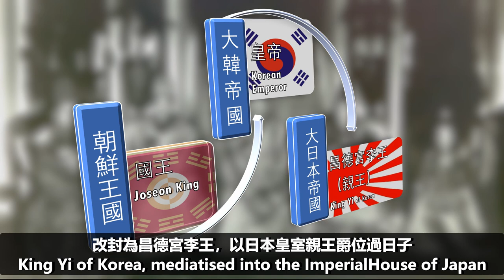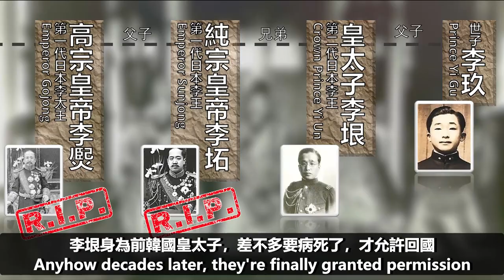朝鮮王族終章：歐巴去哪兒 The Last Joseon | 羅·憶錄 On This Day 20191229 S01Ep16 | 被遺忘的繼承者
真實韓劇被遺忘的繼承者
歐巴去哪兒 The Fallen Prince

Welcome to Dec29, on this day in 1929, Prince YiGu of Imperial Korea was born!
歡迎來到12月29號，我是羅藝, 公元1929年的今天是韓國末代皇太孫李玖的出生日。

李玖這一號人物是何方神聖？“如果有來世，我不願意再重復這種身份和這種生活。” 李玖說道。雖然貴為皇族，他從一出生就注定是個悲劇。看過上期預告我們這次不是講三胖金氏家族，而是歷史上真正的王族李氏朝鮮。誒，韓國也有皇室？chincana韓劇原來是真的？喂喂不要太想多，不要否定自己的常識，現今大韓民國已經是共和制，皇室這得翻回幾百年前……

很長一段時間在明清帝制朝貢體系下朝鮮半島李氏王朝就是個中國藩屬國，君主只稱王配紅袍。然而隨著東邊大日本帝國崛起也想和大清帝國爭奪朝鮮歸屬。19世紀末戰敗日本淫威下，清朝只好同意放棄對半島宗主權，於是獨立的朝鮮王國晉升為大韓帝國。你以為日本那麼好死幫忙嗎？狐狸尾巴顯出，很快日本控制了半島政局，廢了反日的高宗另立純宗為帝，甚至乾脆在1910年直接吞併了，全部皇族，爸爸太上皇、哥哥皇帝、弟弟皇太子，統統被接到日本供養軟禁。韓國君主剛到手的皇帝稱號也被降級改封為昌德宮李王，以日本皇室親王爵位過日子。

太王高宗被毒死，被貶為第一代李王的純宗也在日本病逝，弟弟李垠繼承李王這個位置。這位新上任的李王垠就是我們今天主角李玖的父親。李玖也順應為世子。*註明：皇帝繼承人叫太子；親王繼承人叫世子。雖然李王家族在日本被高度同化當成人質關押，至少他們還是受到王室禮待，李王垠甚至還親臨戰場為日軍立下汗馬功勞，實至名歸的韓奸。

1945年二戰結束日本投降，之前吞併的朝鮮半島光復，李王在日本的親王關係被終止。可是半島在戰後就被分為朝鮮民主主義人民共和國和大韓民國。之前的王族財產宮殿全歸國有沒收，你們就是民族叛徒，還有臉回國，滾！政治利益考量下，韓國總統李承晚也是王族遠支，更不可能放李垠李玖一家回來，威脅自己正統性。

李垠身為前韓國皇太子差不多要病死了，才允許回國，含著淚過世下葬成為永遠的皇太子。我們的主角皇太孫李玖是僅存的血脈。這期都說過半了，主角才登場啊？

可憐李玖里外不是人沒有國籍，即不被日本待見，也不被母國接納。滯留日本的他就連韓語支支吾吾說得不溜，還流著一半的日本血統，他父親李垠就是被逼娶日本公主生下他的，被視為韓奸日本野種，處處被針對。先前他的哥哥才剛出世短暫抱回國探親也就被弄死了。

窮困的生活曾經做洗碗工，終於過了幾十年韓國政府開放他們回國，在友人幫助下李玖也到了麻省攻讀建築學，哇，在貝聿銘事務所工作，哇，還娶了美國同事，哇！看似風生水起了，李玖卻一直對韓國水土不服，不能適應，接連生意失敗，國人針對，妻子不能生育被宗親逼離婚，很快又打回日本潦倒人生；只拿一點津貼，有時回韓國在祭奠上穿回龍袍扮演皇帝主持儀式，賺取些外快，多麼的唏噓，太悲慘了吧。

聽說晚年也交不起房租死在東京，沒有兒女，皇位直系繼承人從此斷絕了。雖然他還有些旁支的堂姐堂哥侄兒相爭這個繼承人虛位頭銜，拉到算了吧。可憐的李王一家，能做的，我們默哀兩秒吧。這一期韓風後輪到英倫風，下期我們說另一個遺忘了的王朝。